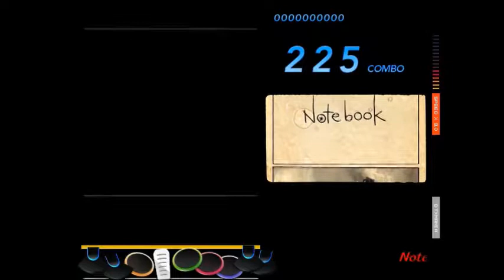【DTX】【けん犬】Notebook【Autoplay】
Notebook／GUMI(buzzG)